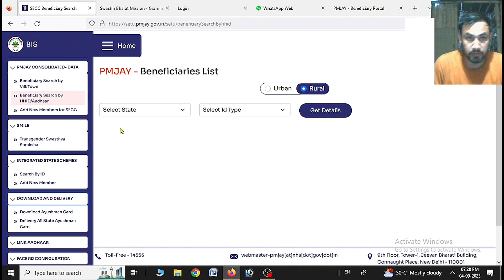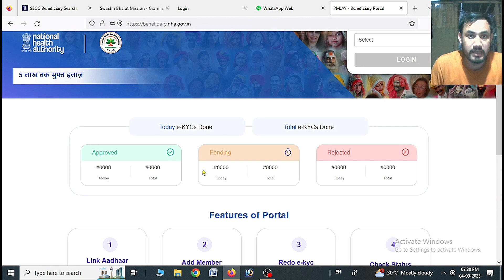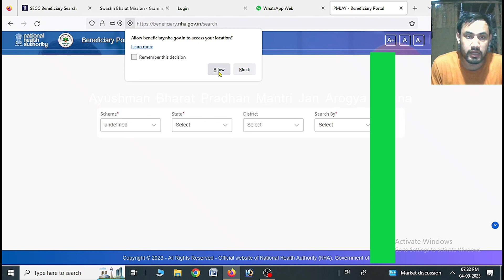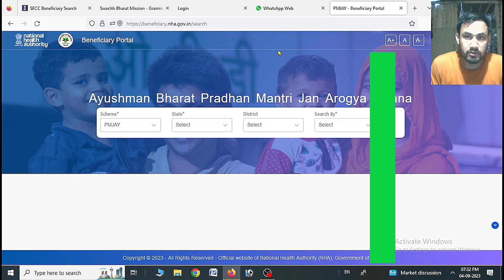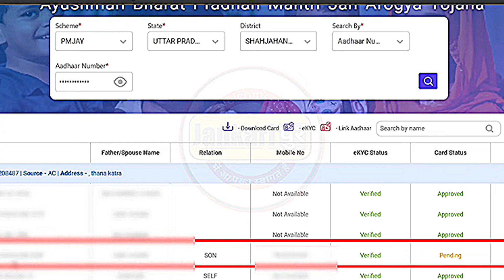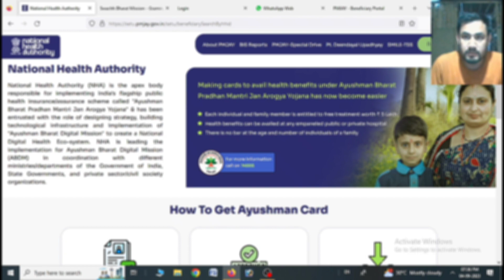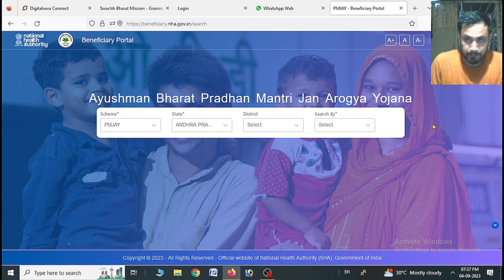Ayushman Bharat Card New Portal Launched 2023_24/ No Need to Any CSC & ID password/ Free Login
By
Topic covered:-
How to apply online Aayushmaan Card,
New Ayushman Bharat portal launched,
Latest PMJAY portal,
New PMJAY portal launched,
Latest updates on Ayushman Bharat Card,
New portal for Ayushman Bharat Card,
How to make Ayushman Bharat Card,
Ayushman Bharat Card kaise apply kare,
PMJAY portal,
New Ayushman card portal,
NATIONAL HEALTH AUTHORITY,
NHA new updates,
Ayushman New updates,
Latest news for Digital Ayushman Bharat Card,
Technicalmbc,
Ayushman Bharat Card online apply,
Latest news,
Tech News,
Technical MBC

     Technical MBC.